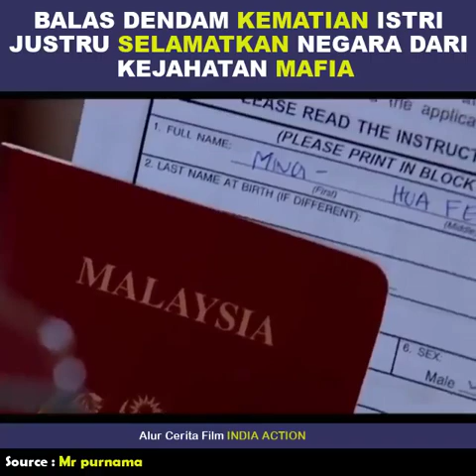Selamatkan Negara Dari Mafia - Alur Cerita Film INDIA ACTION